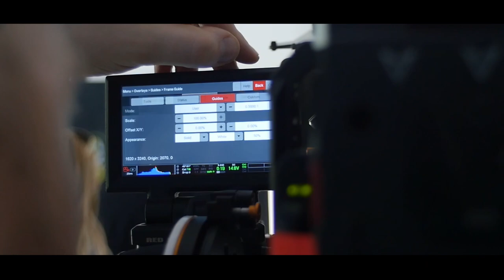Making Of spotu "Niezwykłe mleko. Twoje Łowickie"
"Niezwykłe mleko. Twoje Łowickie."

PRODUKCJA: MBT PRODUCTION 2018

Reżyseria: Bartek Bandoła
Zdjęcia: Darek Radecki
Zdjęcia: Grzegorz Czapka
Scenografia: Aleksandra Żurawska
Kostiumograf: Wiola Uliasz
Mistrz oświetlenia: Marek Fudali
Gafer: Michał Goździela, Rafał Mazur
Charakteryzacja: Anna Warot, Agnieszka Załęska
Producent: Aleksandra Kwiecińska-Frączek
Making of: Marcin Opas
Kamera rental: Karol Iwan Red Epic H
Asystent kamery media: Karol Iwan
Jazda 1: Paweł Satala
Jazda 2: Media24
Budowa scenografii: Arkadiusz Siporski, Marcin Mroczkowski, Tomasz Jochemski
Asystent kostiumografa: Małgorzata Malina
Rekwizytor: Rafał Golla
Asystent produkcji: Magdalena Marczyk
Asystent produkcji: Tomasz Kliszewski
Montaż i postprodukcja: Andrzej Żyracki, Michał Pałuszny
Aktorzy:
Dzieci: Marysia Morawiec, Antoni Błasiak
Aktorki: Aliaksandra Cherkas, Hanna Jerzmanowska, Karolina Morawiec-Cerek
Szofer: Michał Wojsiat
Epizodyści na przejściu: Rafał Wilman, Marcin Józefowski, Szymon Chrobok, Miłosz Sadowski,
Statyści : Martyna czerwik, Marta Zielonka, Julia Brzozowska, Kacper Malinowski

Scenariusz: OSM Łowicz